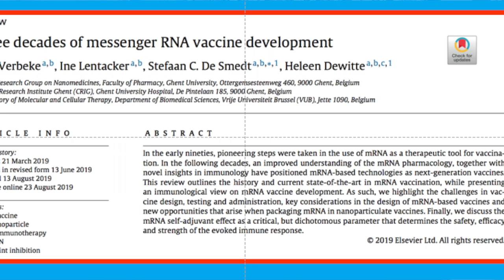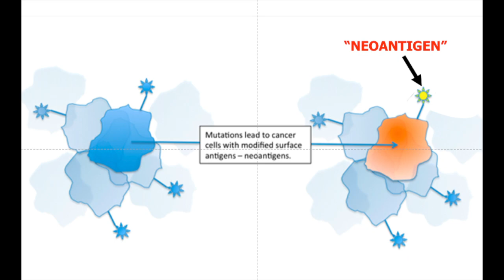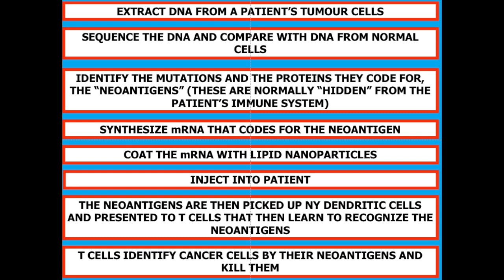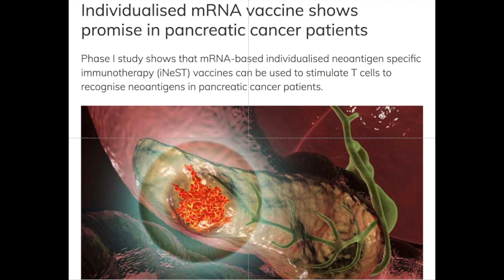Cup o'Joe-A Cure for Cancer!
A cure for cancer! Alright, so I’ll admit to a bit of click bait. But it isn’t exactly nonsense either. There are very exciting possibilities in treating cancer with messenger RNA (mRNA) vaccines! Of course we have heard all about COVID vaccines using mRNA, but you may be surprised to hear that this technology has been researched for at least twenty years with the aim of treating cancer. The rapid development of the COVID vaccines has been made possible by that work.
Messenger RNA is the blueprint for the production of proteins by cells and the COVID vaccines rely on injecting synthetic mRNA that codes for the production of the spike proteins found on the surface of the SARS-CoV-2 virus. This stimulates the production of antibodies that will recognize this protein should they encounter it again, such as on a real virus. The antibodies will then bind to the spike protein which the virus uses to gain entry into healthy cells. Once inside, the virus hijacks the cell’s machinery to start making more copies of the virus. The antibodies that have been generated as a result of the vaccine bind to the spike protein and prevent the virus from using it as a key to enter a cell.
Now on to cancer. Cells produce all sorts of proteins, but cancer cells are abnormal, and as a result of a mutation, produce some proteins that are not produced by healthy cells. A tumour can be biopsied, and its DNA isolated. This DNA can be compared with DNA from healthy cells and the mutation that codes for the novel abnormal protein, termed a “neoantigen,” can be identified. Unfortunately, this abnormal protein, which is specific to that patient, is hidden from immune cell activity by all the normal proteins on the cell’s surface.
The challenge then is to sensitize immune cells to the abnormal protein so they can seek it out and destroy the cell to which it is attached.  This can be done by synthesizing in the lab the mRNA that codes for the neoantigen and formulating it into a vaccine that targets the abnormal cells which are specific to that patient, hence the term,. “personal mRNA vaccine.” When this mRA is injected into a patient, it produces the neoantigen that is then recognized by immune cells known as “T cells” as a foreign substance and these cells mount an attack against it. But since the neoantigen is also found on cancer cells, these are also attacked and destroyed. That’s the theory. But does it work? Although no mRNA cancer vaccines have yet been approved for general use, a large number of clinical trials have already been carried out, with some showing encouraging results, especially when combined with “checkpoint inhibitors.” These are drugs that block proteins that would normally stop the immune system from attacking cancer cells. Basically, we now have “proof of concept” that mRNA vaccines can work against cancer, and while many challenges remain, there is real hope here.